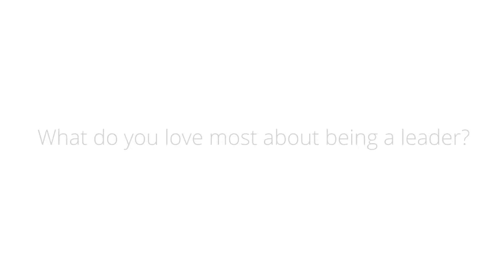What Do You Love Most About Being A Leader? - Madwire Leadership Part III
Hear what Madwire leaders love most about being a leader.

Marketing 360® is the #1 Marketing Platform® for Small Business. It has everything you need from design, to marketing, to CRM. Powered by Madwire® - voted one of the Nation's Best Places to Work by Glassdoor in 2016 & 2017!